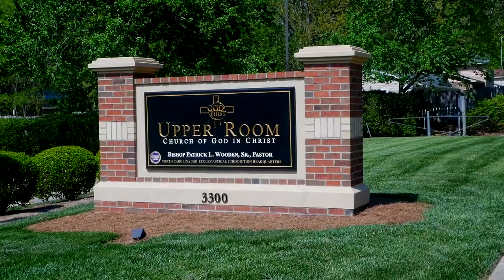Bishop Wooden Preaches // "The God First Promise"